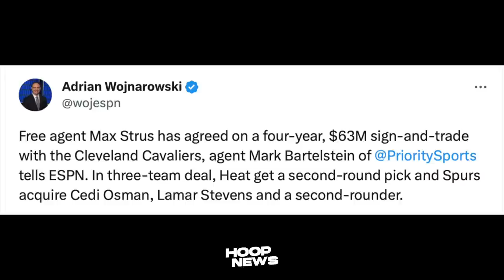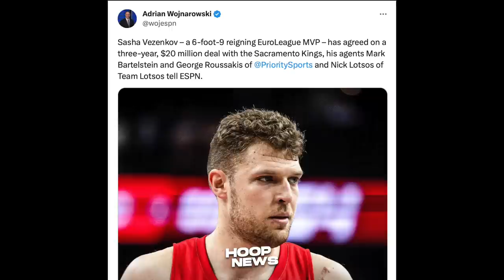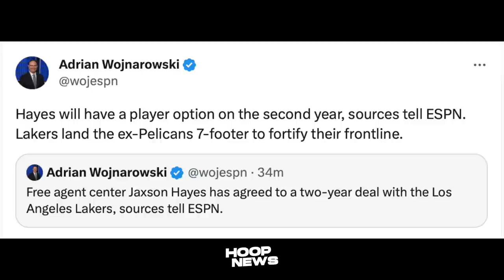Jaxson Hayes Lakers na Perfect Center kay LeBron, may Bagong International Player!